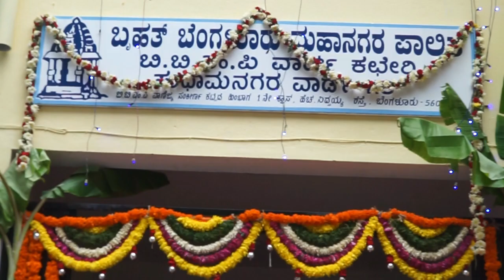RV Yuvraj | Son of RV Devaraj Birthday Celebration | Bengaluru